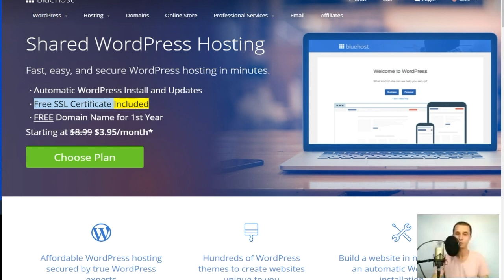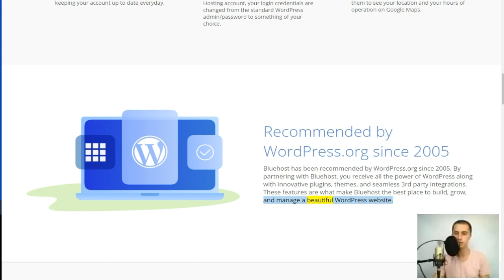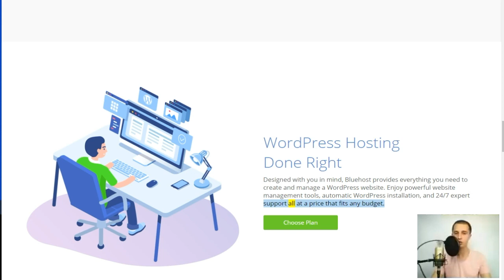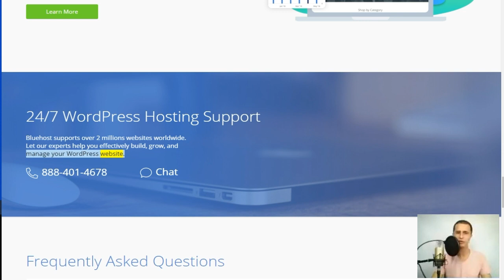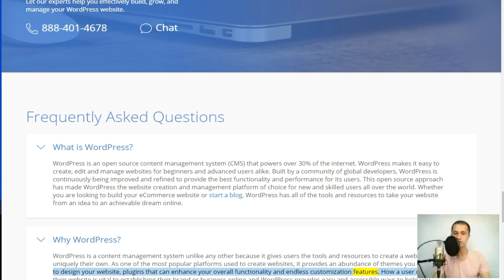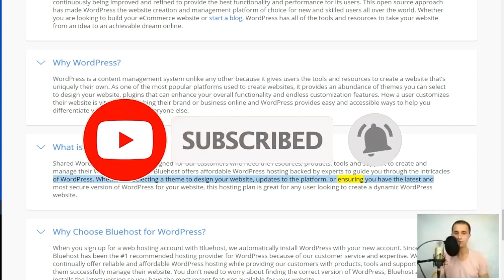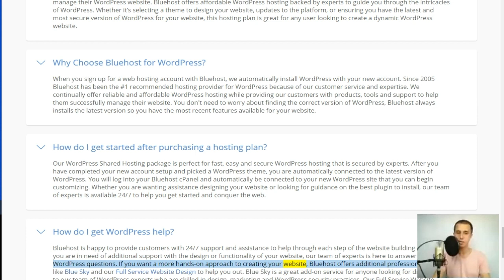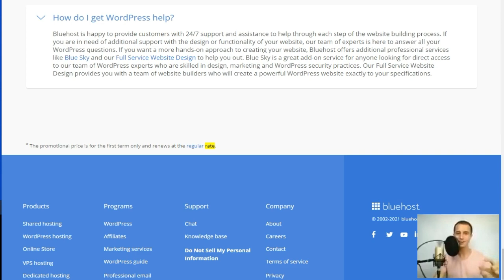est wordpress hosting 2019 reddit,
✅ Welcome to my Bluehost review [2021]  which focuses around the pros and cons before  getting a plan with Bluehost. Be informed before buying!
1-click WordPress installation
24/7 Support
Starting at $ 3.95 / month *
 WordPress WP s the most widely used website builder and content management system (CMS) in the world. ➡ Managed WP Hosting  Bluehost WordPress➡
It has many supporters for being a free and open source and millions of haters who mainly criticise WordPress because of low speed  bad security  and low Google rankings.  Without a high-quality WordPress hosting platform  your website will surely load slowly  have high downtime  and be less secure.
➡️The good news is  there is a Bluehost WordPress  Hosting company that will help you solve all those problems. Meet Bluehost WordPress  a Managed WordPress Hosting Platform powered .
At Bluehost WordPress we offer managed WordPress hosting at the price of shared hosting. The annual pricing starts at $3,95 month for 1 website.